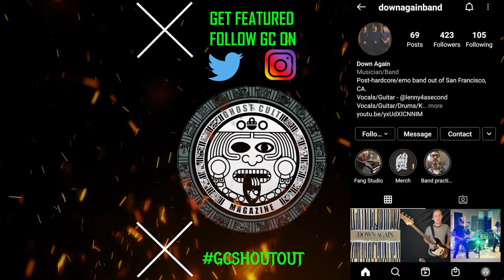Stabbing Westward's Christopher Hall on Making New Music, and Staying Inspired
Ghost Cult was honored to catch up with industrial music legend Christopher Hall of Stabbing Westward/The Dreaming. the band has released two EPs recently ("Dead and Gone" and "Hallowed Hyms"), signed with influential genre tastemaker label COP International, and is hard at work on a new album for future release. We chatted with Chris about the history of the band, the reformation of the group since 2016, his personal creative process, how the band writes, reuniting with producer John Fryer, how his vocal, range is even better now than ever before, the pivotal role soundtracks played in the bands' rise to fame in the 1990s, his thoughts on streaming, the value of the contributions from former members, and much more. And he did all this while caring for his toddler!  Interview with Keefy Concert photos by Kim Hansen Video editing by Omar Cordy of OJC Photography Theme music by Salted Wounds

Stabbing Westward is:
Vocals / Christopher Hall
Keyboard, Sampling, Guitar / Walter Flakus
Lead Guitar /Carlton Bost
Drums / Bobby Amaro

Gear we use:
Set up A:

Lighting:
5 in 1 Reflector

Do you like hydration, cool stuff like saving the planet, and discounts? Get a case of Liquid Death 100% Mountain Spring Water and Sparkling Water in Recyclable Cans!

This video also includes a shoutout to Down Again To get your band a shoutout in one of our future videos, subscribe to Ghost Cult on YT, IG, and Twitter, and then check out pinned Tweet for the details!